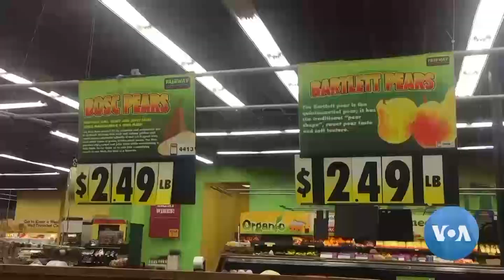အိမ္မွာ ဟင္းသီးဟင္း႐ြက္ စိုက္ပ်ိဳးတဲ့ အေလ့အထ တြင္က်ယ္လာတဲ့ နယူးေယာက္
အေမရိကန္မွာ ကို႐ိုနာဗိုင္းရပ္စ္ ကူးစက္မႈ အဆိုးဆုံး ျဖစ္ေနတဲ့ နယူးေယာက္မွာ အစားအေသာက္ အမွာမ်ားတာေၾကာင့္ အိမ္တိုင္ယာေရာက္ပို႔ေဆာင္ေပးတဲ့ ဝန္ေဆာင္မႈေတြ ေႏွာင့္ေႏွးလာတာနဲ႔ အတူဘဲ လိုတဲ့ ပစၥည္း မရမွာကို စိုးရိမ္လာၾကတဲ့ နယူးေယာက္ ၿမိဳ႕ခံေတြၾကား တခ်ိဳ႕က ကိုယ္တိုင္ စိုက္ပ်ိဳးလာၾကတာပါ။

unicode

အိမ်မှာ ဟင်းသီးဟင်းရွက် စိုက်ပျိုးတဲ့ အလေ့အထ တွင်ကျယ်လာတဲ့ နယူးယောက်

အမေရိကန် ပြည်ထောင်စု အတွင်း ကိုရိုနာဗိုင်းရပ်စ် ကူးစက်မှု အဆိုးဆုံး ဖြစ်နေတဲ့ နယူးယောက်က အဆောက်အအုံ အမိုးတွေပေါ်မှာ သီးပင် စားပင်တွေ စိုက်ပျိုးလာတဲ့ အကြောင်း ပြောပြမှာပါ။ အစားအသောက် အမှာများတာကြောင့် အိမ်တိုင်ယာရောက်ပို့ဆောင်ပေးတဲ့ ဝန်ဆောင်မှုတွေ နှောင့်နှေးလာတာနဲ့ အတူဘဲ လိုတဲ့ ပစ္စည်း မရမှာကို စိုးရိမ်လာကြတဲ့ နယူးယောက် မြို့ခံတွေကြား တချို့က ကိုယ်တိုင် စိုက်ပျိုးလာကြတာပါ။  ဗွီအိုအေ သတင်းထောက် Dmitrii Vershinin က သတင်းပေးပို့ထားပါတယ်။